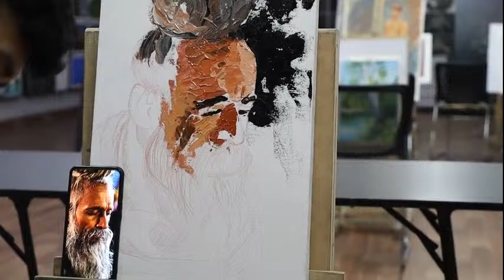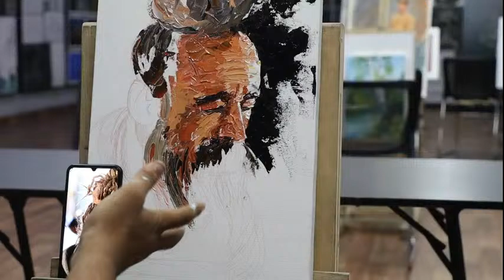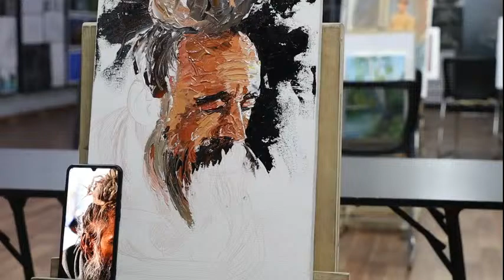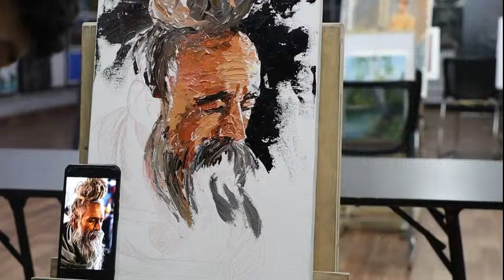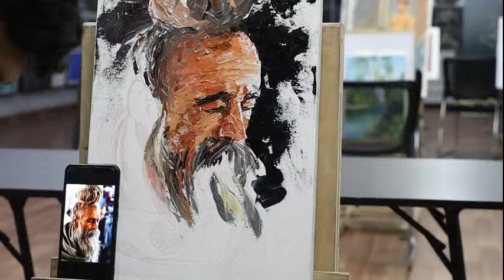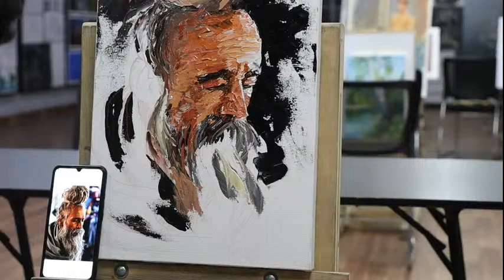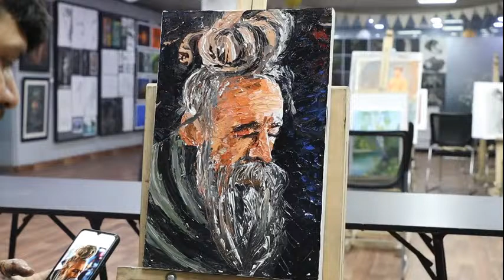spatula painting techniques, Knife Painting, Live art classes, Portrait, Spatula painting beginners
A Live session on portrait work with Knife/ Spatula

Admission Open
We are Delhi based Fine Art Institute Our course is designed to prepare you as an artist. You will work with the same expert instructors to gain the same hands on training. Our interactive online classes and high quality instructional videos make courses available for you at your time and place.

You can also REGISTER for our other professional ONLINE and ONSITE Courses
We offer
-B.F.A, M.F.A, MA, DIPLOMA & CERTIFICATE COURSES IN
-Fine Art (Painting)
-Digital Art & Design
-3D & Animation
-Photography

For more details, you can inquire on 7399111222, 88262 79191 or can visit